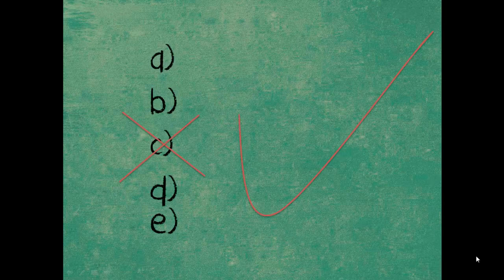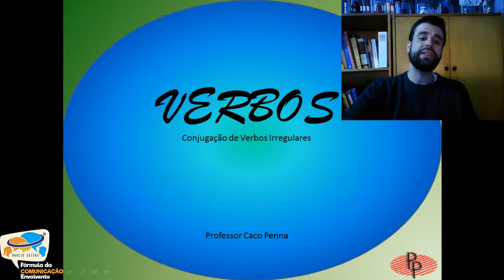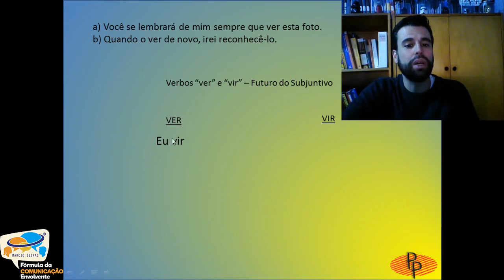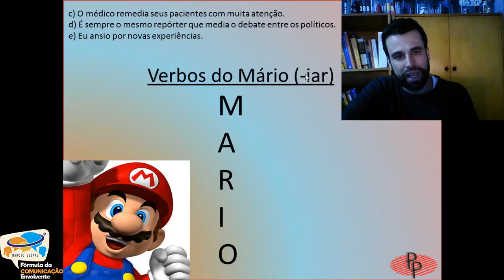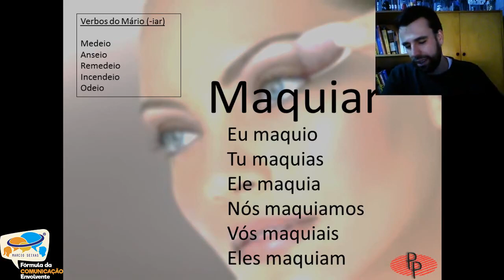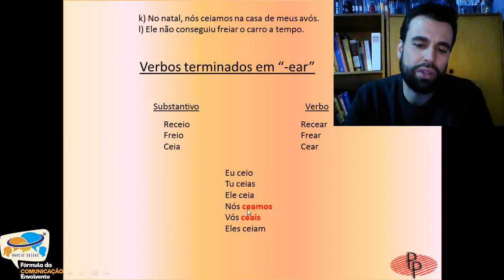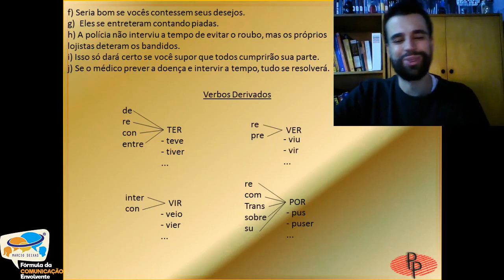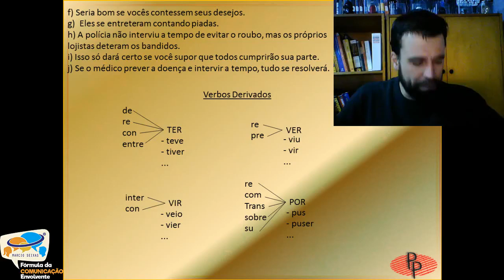Bônus: Verbos que fogem à regra - Aula 1 | Fórmula da Comunicação Envolvente 340/355